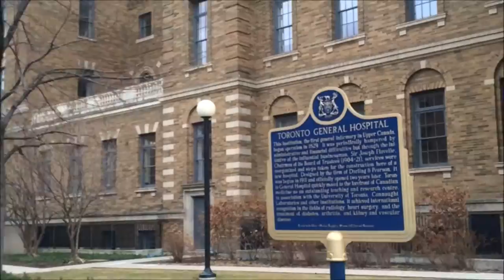Toronto Chinatown & Kensington Market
Walked around Toronto Chinatown, Spadina Ave, Kensington Market, Queen's Park, U of T, Church Street. Weather was pretty chilly but SUNNY! Also, I loooove the vibe of Kensington Market! COLOURFUL!  ^_^*

MUSIC ♬